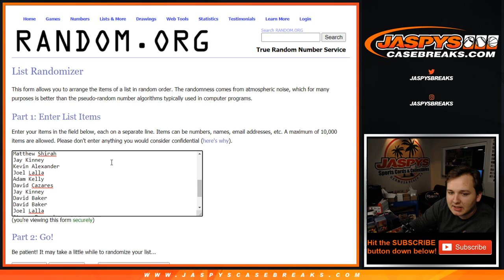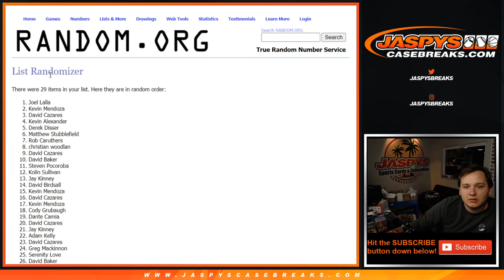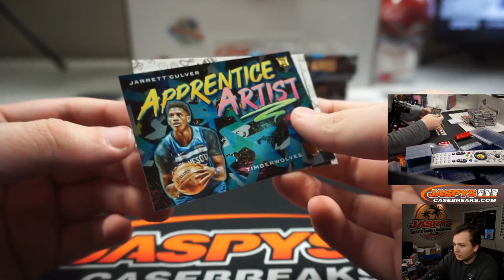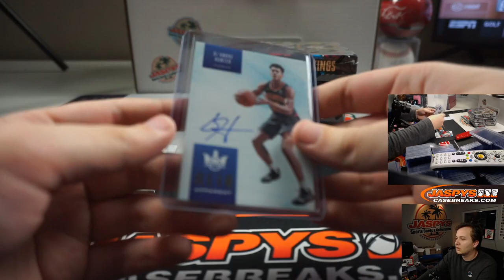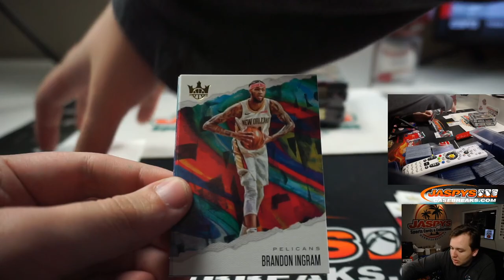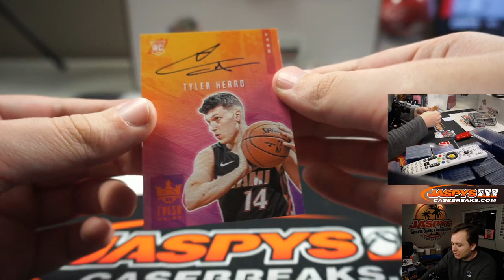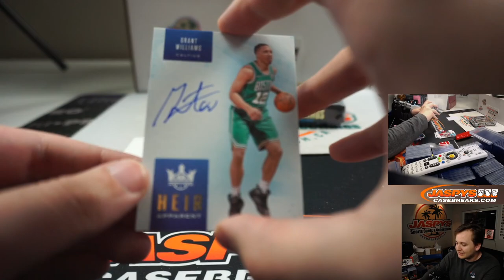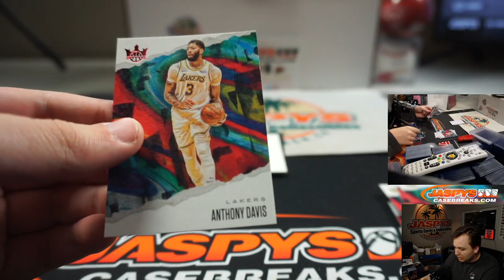6/5 - 2019-20 Panini Court Kings Basketball 4-Box PYT #4